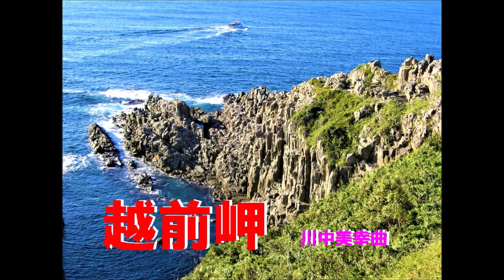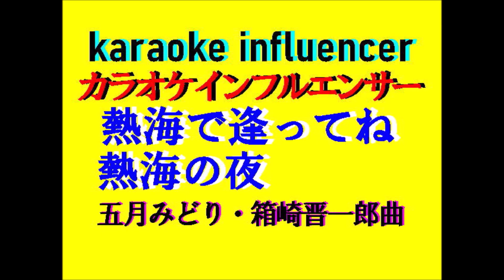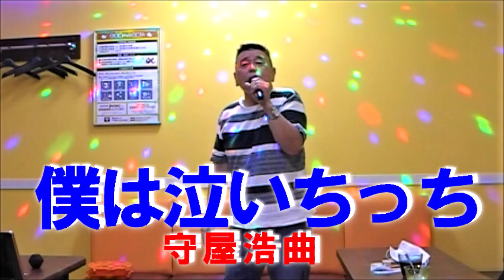何時もYouTubeを視聴してくれて本当に 有難う・・・ 感謝 小金沢庄司曲 フランク・君津